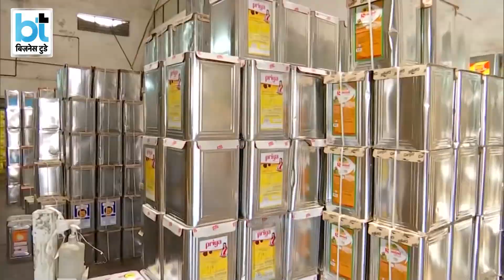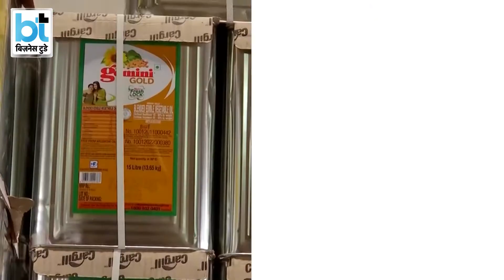महंगाई के मोर्चे पर अच्छी खबर, सरकार ने उठाया बड़ा कदम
पेट्रोल-डीज़ल पर सर्जिकल स्ट्राइक के बाद सरकार महंगाई पर एक और वार करने की तैयारी कर रही है। इस फैसले से आम जनता को सीधा राहत पहुंचने की उम्मीद है। आइये जानते हैं क्या है सरकार का ये नया कदम